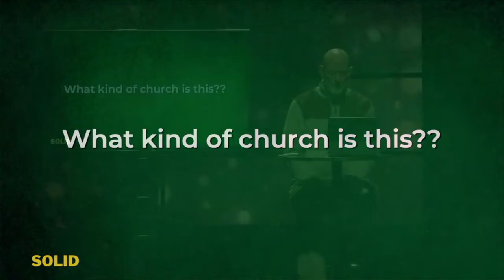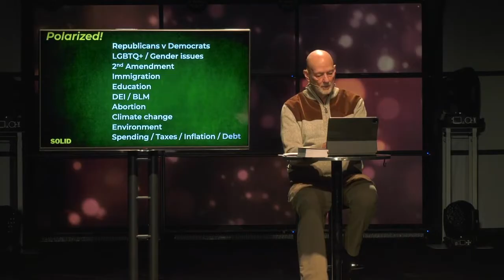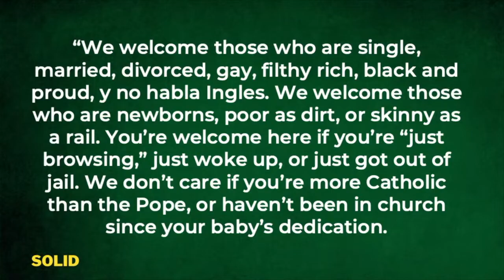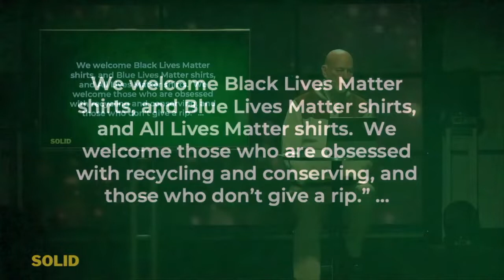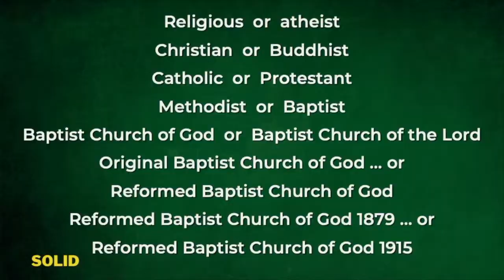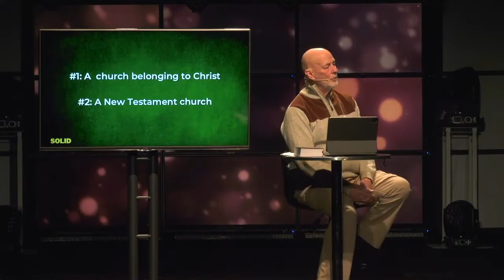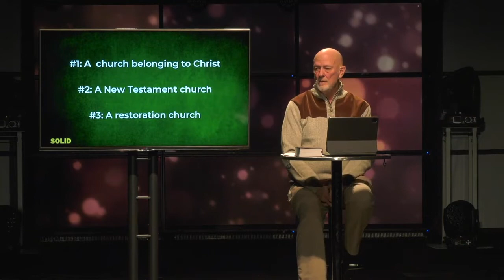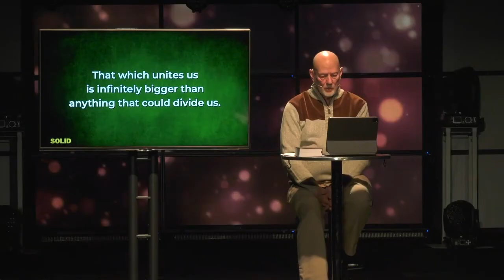Who is Capital City Christian Church? Find out!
Join Stephen "Doc" Pattison, Senior Minister, as he explains who we are at CapCity - what we believe, why we do what we do, and how we do it. To find out more about Capital City Christian Church, check out capcity.info.